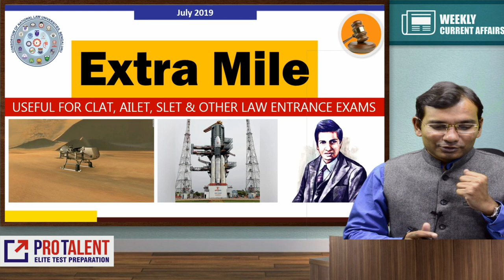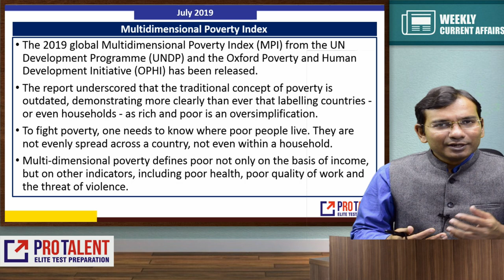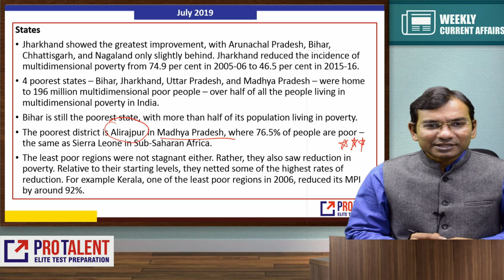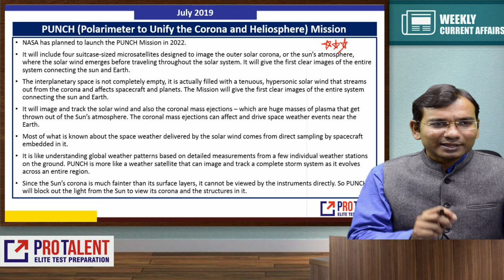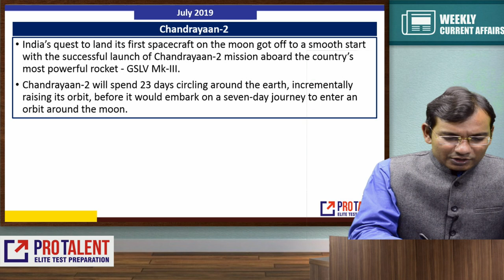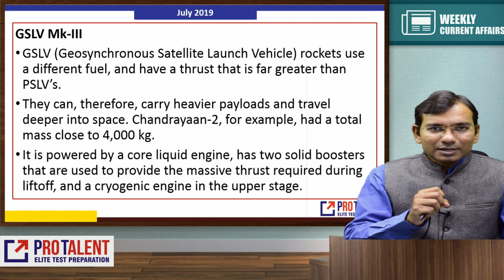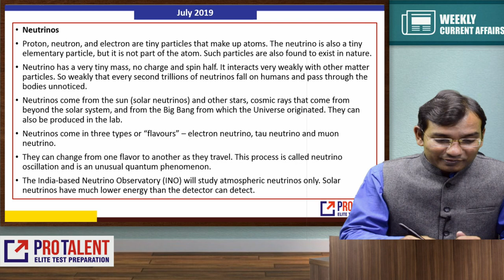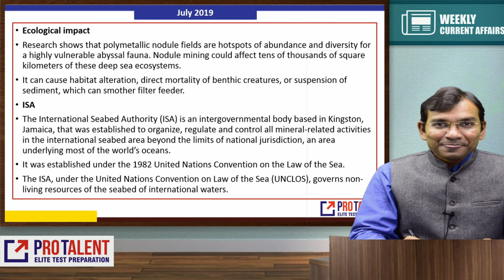Extra Mile I July 2019 Module 2 | Special GK Module for CLAT, AILET, SLET, MhCET LAW, DU LLB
Extra Mile - The Add On Support for your GK.
Current Affairs in CLAT & AILET have remained very intensive. One liner approach does not work. Students are expected to work in depth for the Current Affairs.
In order to help students to understand the issues in greater depth, we provide you special module "Extra Mile"
Let us know did you like it?
Give your feedback on this.